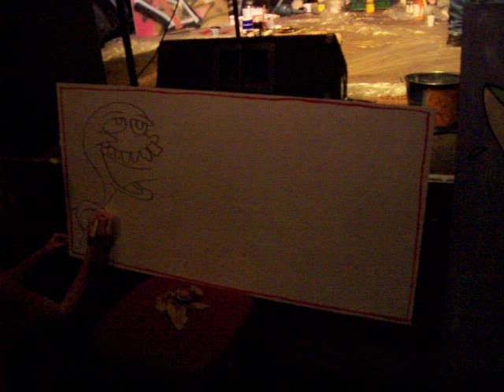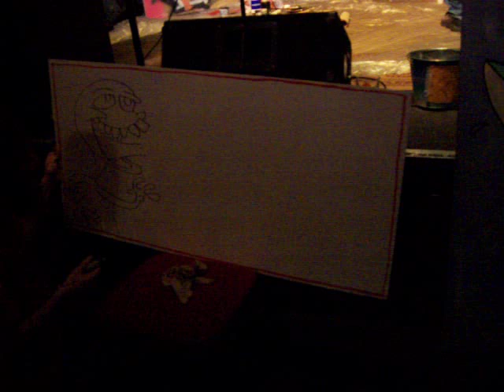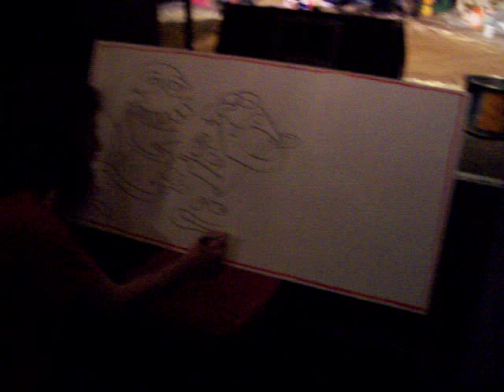Hand Job Atlanta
Brett W Thompson at the 5 Spot